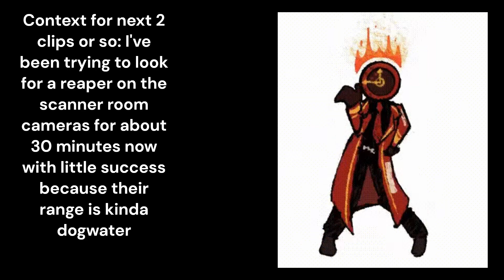Clipdump - Scary Cheri Lady, Going Through the Ocean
i got a sudden urge to play subnautica again, but the dreaded scanner room camera god decided to smite my white ass with stalker :3

also lets see how many people appreciate the GODLIKE pun i made for this title